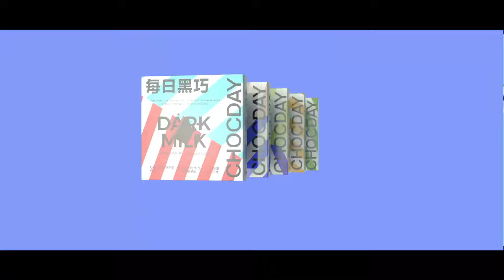220509 Wang Yibo (王一博) x CHOCDAY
Wang Yibo (王一博) x CHOCDAY